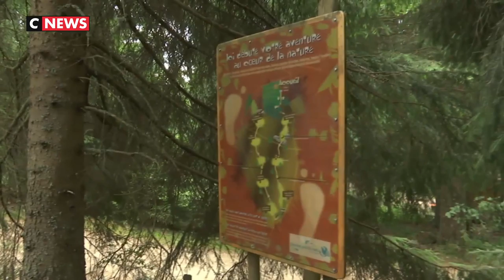Haut-Rhin : un sentier pieds nus pour se reconnecter avec la nature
C'est une expérience sensorielle particulière qui permet de se reconnecter avec la nature avec des sentiers pieds nus. Des parcours qui depuis 10 ans se sont développés un peu partout en France en ville à la campagne mais aussi à la montagne. Comme dans le Haut-Rhin, avec un sentier qui se situe à 1.200 mètres d’altitude. Un sujet de David Brunet.